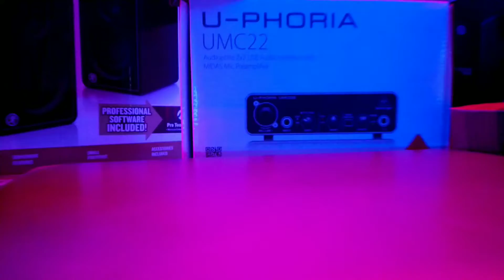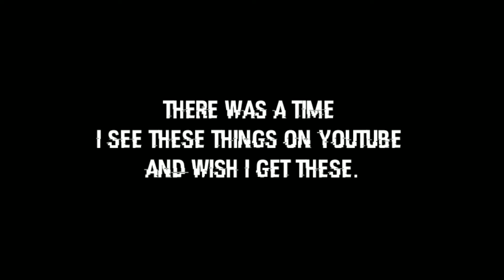🔥🔥My Home Studio Setup 🔥🔥//Worth 3 Lakh // Dream comes true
Hey Guys Welcome Back To Falco Lynxx Vevo

I wish you all Good time Im working of new beats we are here now 😁 Show your Support

In this video i showed my Home studio Full setup dream setup

Thanks everyone for their support

I finally able to make good content now i start my editing on pc and make it professional

But sorry because my board exam is coming so i start my studio after may and make songs and beats so wait for it ...

Editor /Colorist :- Falco Lynxx

Production:- Jai Studios

yourfalcolynxx

Falco Lynx